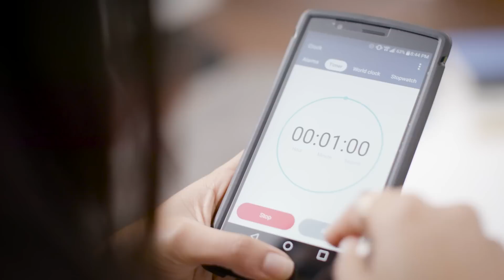Life With An Indian Mom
“How are you going to find a good husband!?”

Mona Sishodia